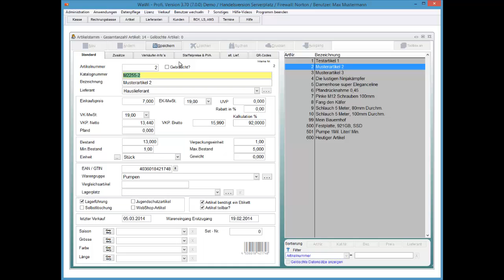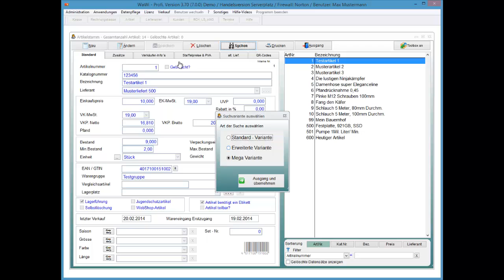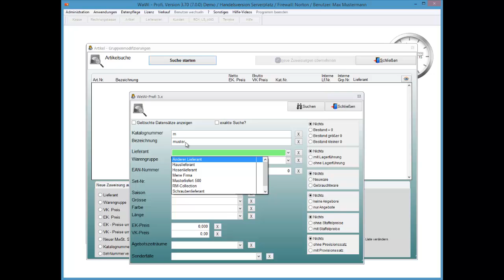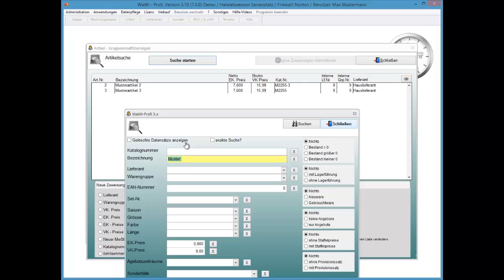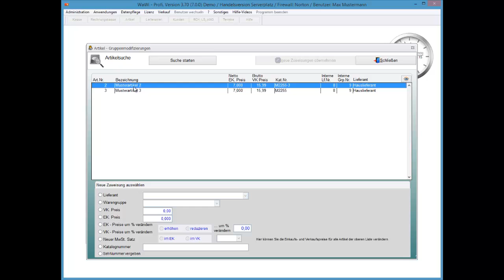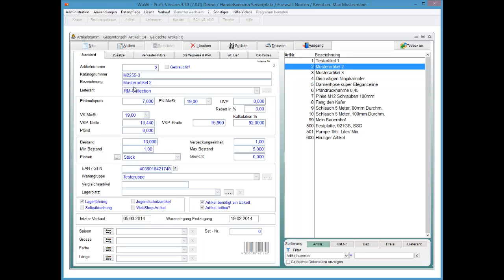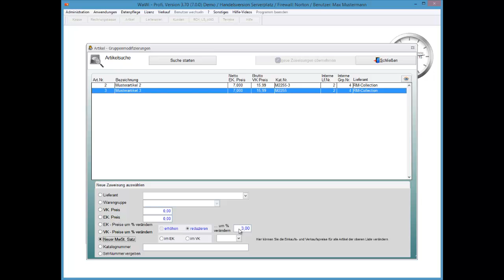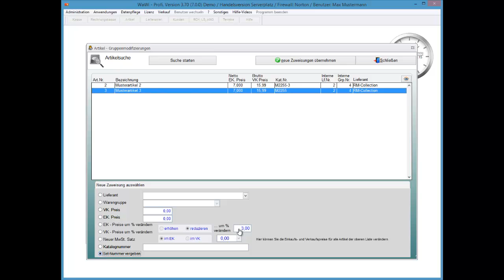WaWi-Profi 3.x, Artikelstamm, Gruppenmodifizierungen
Gruppenmodifizierungen bei Artikellisten